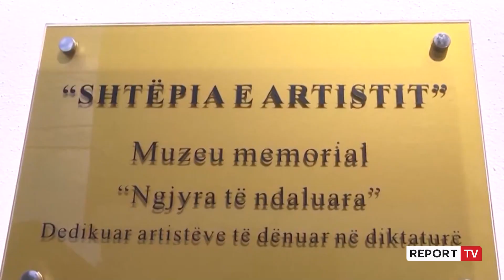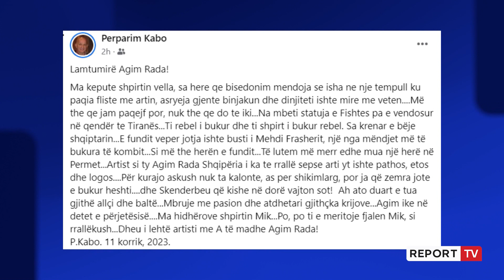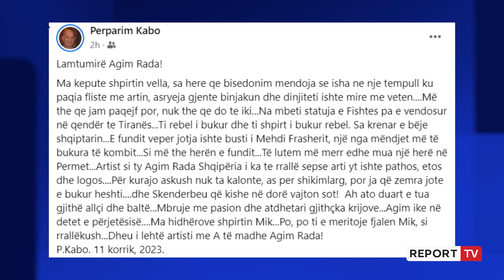‘Njeri e artist i rrallë’, shuhet skulptori Agim Rada! Miqësia e shkuar me Ramën dhe dhimbja e miqve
reportTV agimrada lajme Është shuar sot (11 korrik 2023) në moshën 70-vjeçare skulptori i njohur Agim Rada, pas një beteje të gjatë me një sëmundje e rëndë që i kishte prekur mushkritë. Autor i një sërë veprash publike ku kish skalitur personazhe me peshë si ‘Marin Barleti’, ‘Gjergj Elez Alia’, ‘Onufri’ apo ‘Petro Marko’ apo statuja e riprodhuar e Skënderbeut për Bashkinë e Budapestit.